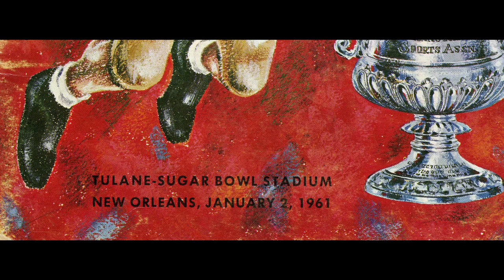Ole Miss Football 2013: "More"